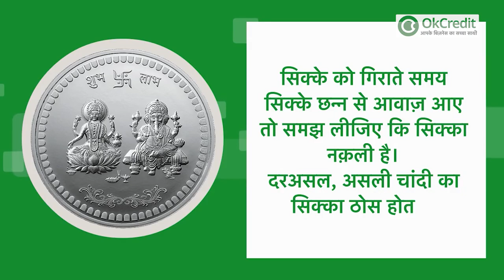Dhateras Special: पहचाने चाँदी का सिक्का असली है या नक़ली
Diwali पूजन में इस्तेमाल किया जाने वाला चांदी का सिक्का Dhanteras के दिन खरीदा जाता है। चाँदी के सिक्कों की अधिक डिमांड होने के कारण मार्केट में नक़ली चाँदी के सिक्के भी घूम रहे हैं। यदि आप भी इस बार धनतेरस के शुभ मौक़े पर चाँदी का सिक्का लेने की सोच रहे हैं तो आपको चाँदी के सिक्के की सही पहचान होना आवश्यक है। चलिए जानते हैं चाँदी के सिक्के की पहचान कैसे करें

1- चुंबक से टेस्ट करें :
सिक्का ख़रीदते वक्त आप चुंबक से चेक करें कि सिक्का असली है या नक़ली। सिक्के की और चुम्बक ले जाइए, अगर सिक्का चुंबक की और आकर्षित होता है तो सिक्का नक़ली है। क्योंकि ओरिजिनल चाँदी का सिक्का चुंबक की और आकर्षित नहीं हो सकता।

2- हॉलमार्किंग देखें : सोने की तरह शुद्ध चांदी पर भी हॉलमार्किंग होती है। तो सिक्का ख़रीदते समय इस बात का ध्यान रखें, चेक करें कि हॉलमार्किंग है या नहीं। इसके बारे में दुकानदार से भी पूँछें।

3- पुराने सिक्के की पहचान करें : जब भी आप सिक्का ख़रीदें तो उसके किनारे को अच्छे से चेक करें कि कहीं दुकानदार आपको पुराने सिक्के पर पॉलिश करके तो नहीं दे रहा। सिक्के को चारों ओर से घिस कर देखें कि पोलिश उतर तो नहीं रही या फिर किनारे खुरदुरे तो नहीं हैं।

4 - सिक्के को फ़र्श पर गिराकर चेक करें : सिक्के को गिराते समय सिक्के से
छन्न से आवाज़ आए तो समझ लीजिए कि सिक्का नक़ली है।

दरअसल, असली चांदी का सिक्का ठोस होता है और जमीन पर गिरने पर उससे छन्न नहीं बल्कि ठक की आवाज आती है। इसलिए असली और नकली सिक्के की पहचान का ये सबसे बेहतरीन तरीका है।

टिप्स चांदी का सिक्का असली है या नकली, घर बैठे ऐसे करें चैक
धनतेरस स्पेशल: पहचाने चाँदी का सिक्का असली है या नक़ली